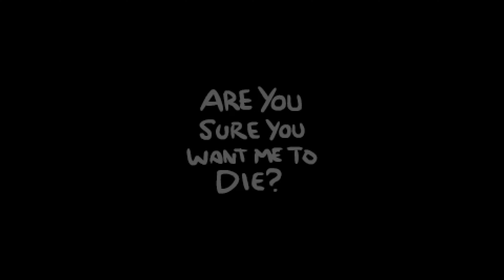HAUL ZAKUPOWY 2023 - TBoI: Repentance (Nowy Save) #263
Psy Jedzą Konie.

Seria let's play/zagrajmy w The Binding Of Isaac: Repentance na nowym savie. Jeżeli odcinek się spodobał to daj łapkę w górę.